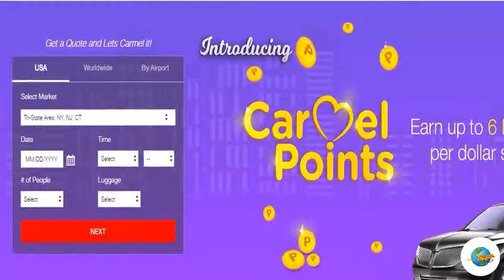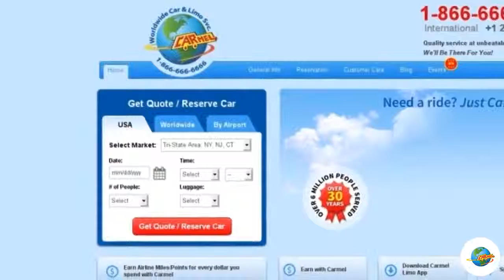Who is best for a limo?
We are the best limousine service provider in New York City.